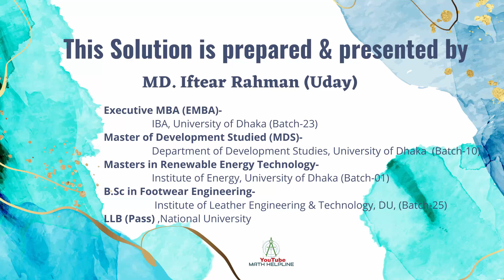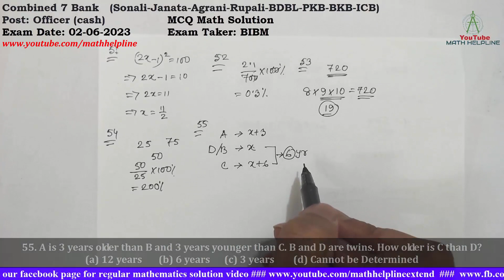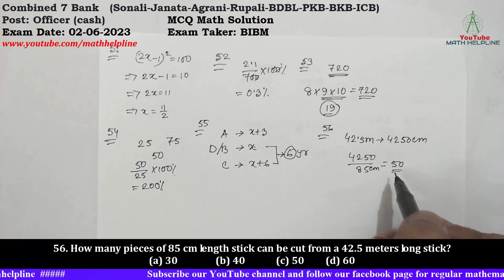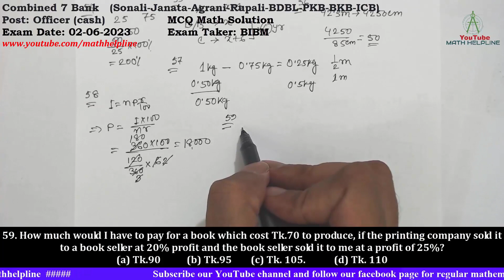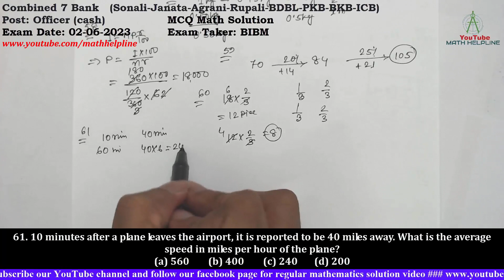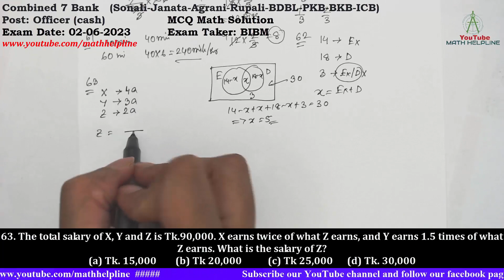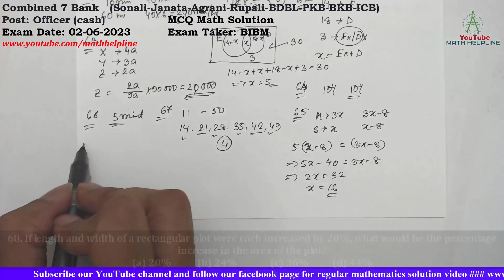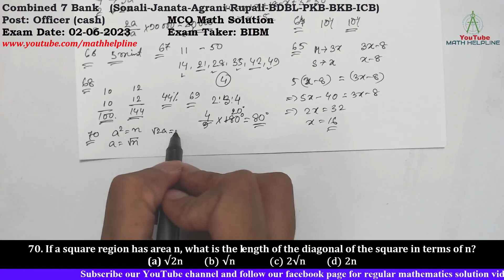Combined 7 Bank Post: Officer (cash) MCQ Math Solution Exam Date: 02-06-2023 Exam Taker: BIBM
Combined 7 Bank
(Sonali-Janata-Agrani-Rupali-BDBL-PKB-BKB-ICB)
Post: Officer (cash)
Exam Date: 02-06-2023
Exam Taker: BIBM